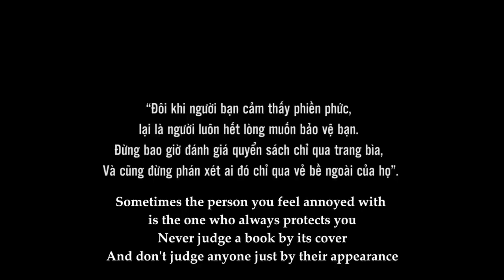New Lifetime Movies 2022| The Commonly Seen Grocery Owner Chases The Crazy Beggar